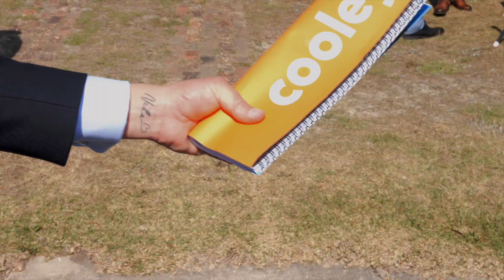Conor Howard | 136 Prince Edward Street, Malabar